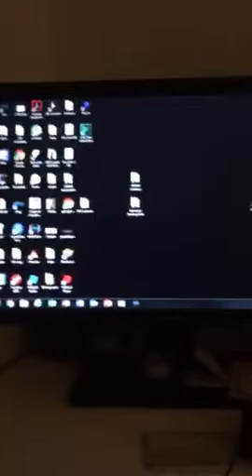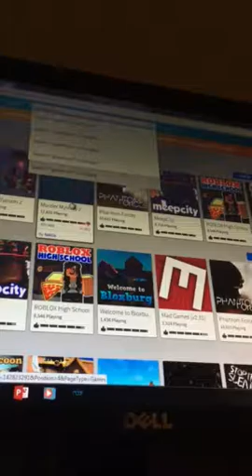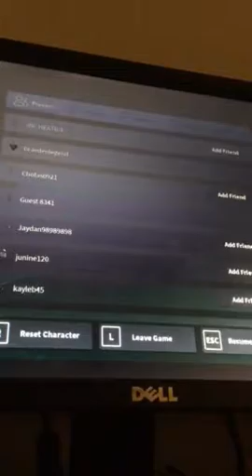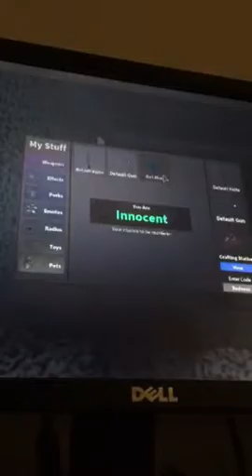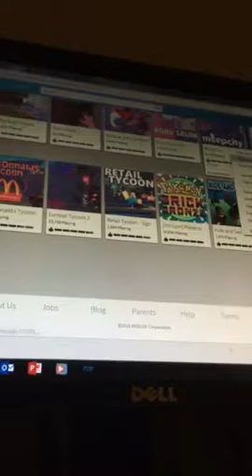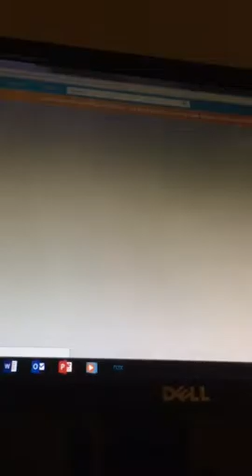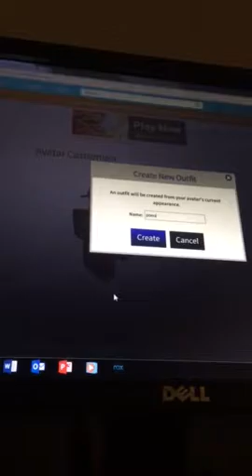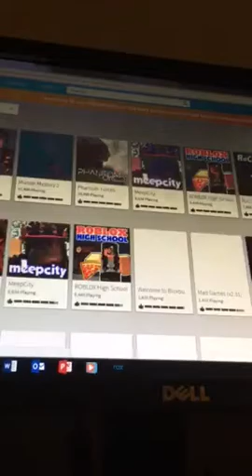Quitting Pokémon planet for ROBLOX